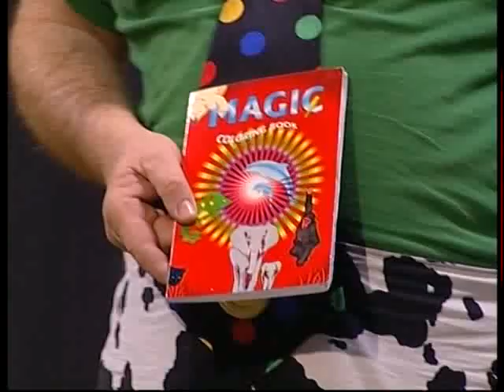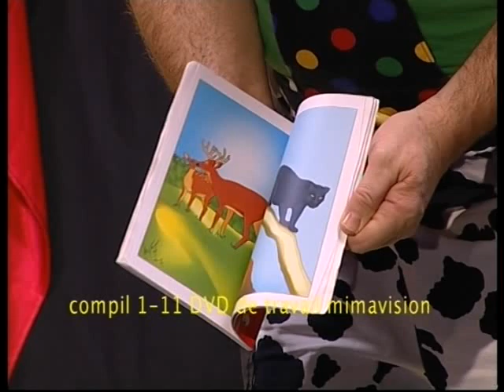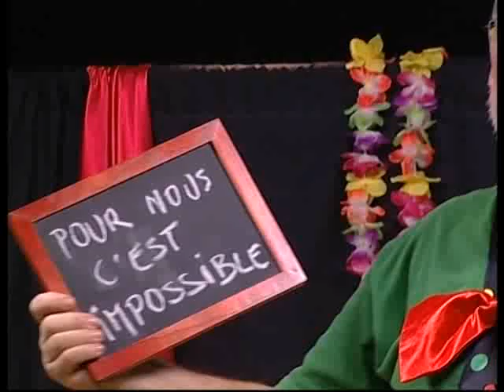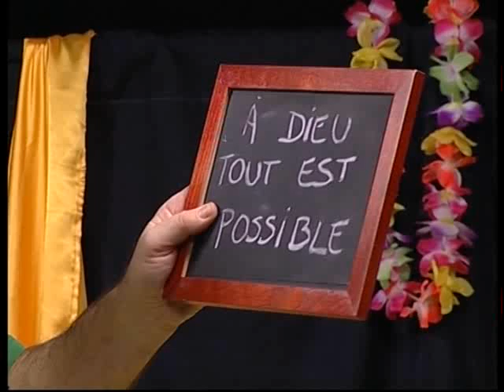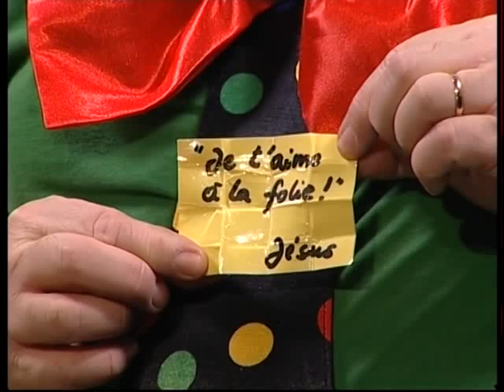Compile 1-11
Clown Auguste